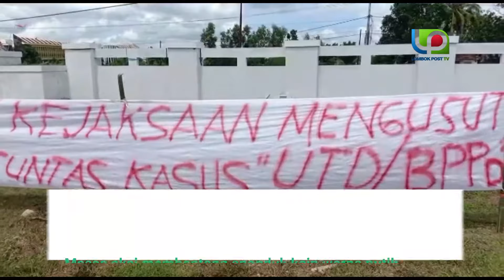JATMA NTB Kembali Seruduk Kantor Bupati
PRAYA-Para aktivis pemuda dan mahasiswa Lombok Tengah, yang tergabung dalam Jaringan Pemuda dan Mahasiswa Nusantara (JATMA) NTB kembali menyeruduk kantor bupati. Tuntutannya sama, mendesak bupati mencopot Direktur Rumah Sakit Umum Daerah (RSUD) Praya Muzakir Langkir